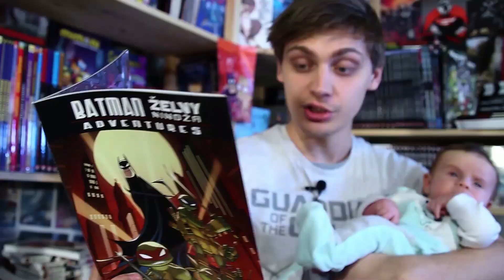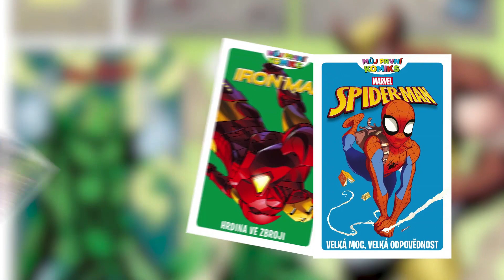Tipy komiksového táty - PONÍCI I AVENGERS 🦄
Průovodcem tohototo nového pořadu je zasloužený cosplayer, larpař, hráč Juggeru a vůbec zasloužilý geek Mathy. Bude v něm přibližovat komiksy, které baví děti, ale i dosělé.